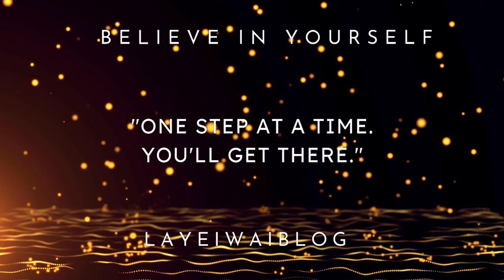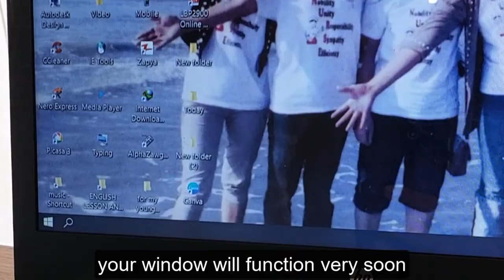Do not power off your PC! How to fix computer blue screenကွန်ပျူတာပြသနာအထွေထွေ အပိုင်း၁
👉👉👉👉👉👉Today, I wanna share about the computer problem. It always happened to us sometimes, while computer was using, suddenly, it showed ike a blue screen. We don't know what to do. It's also always happen first hand to me. So, let me share how to fix with this problem for windows 10.There methods can help you save your time and money. It's very simple and easy to deal it effortlessly.

first mehtod;           press key 1 form your keyboard
Second mehtod;   press these keys at the same time  Ctrl+Shift+esc
Third mehtod;        press these keys  the same  Ctrl+Shift+window key+B

      If you want to know more aobut  informations

HOW TO INSTALL AND DOWNLOAD CANVA APP TO LAPTOP OR PC TO MAKE YOUTUBE THUMBNAILS TUTORIAL

Thank you so much for watching these videos, if you want to know more about my channel, don't forget to subscribe , hit the bell and click notification  button to be update more.